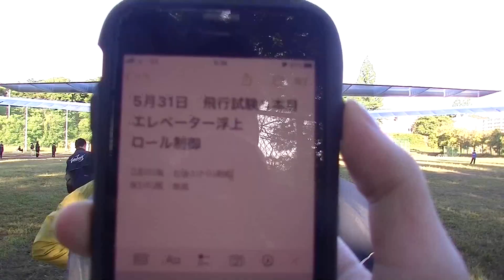6thGTF 飛行試験 6本目 横 後ろ 2023/05/31